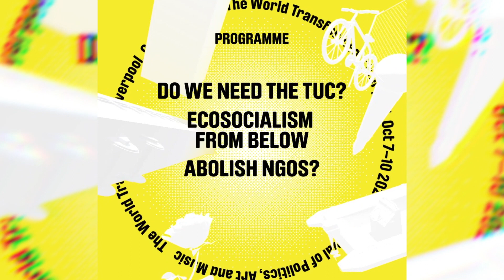"Tech workers can spread revolutionary optimism" Taliah Horner, UTAW's LGBTQIA officer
We spoke to UTAW's awesome Taliah Horner about tech workers, the rise of AI technology and automation in the workplace, how to show international solidarity, and the issues facing trans workers right now.